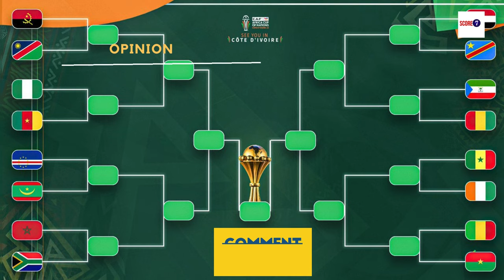Angola cruise into Africa Cup of Nations quarters with 3-0 Namibia win | Highlights